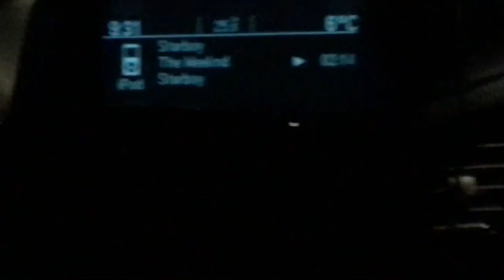👻Cute Halloween Weekend With Lexie | Day Three 🎃